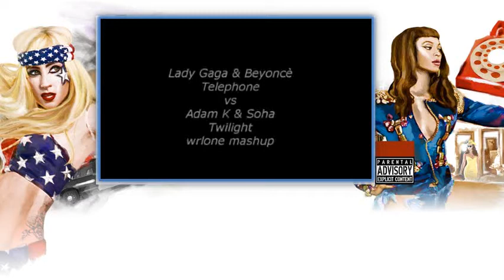Lady Gaga vs Adam K - Telephone vs Twilight (mashup)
powered by Dj SixOneSix 4 wrloneHD!